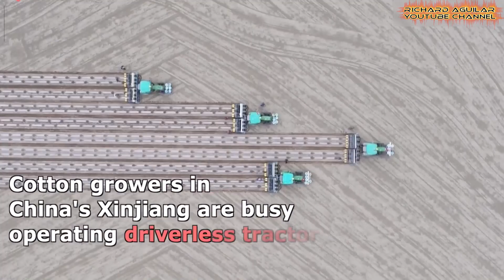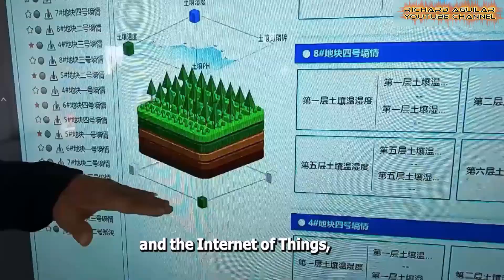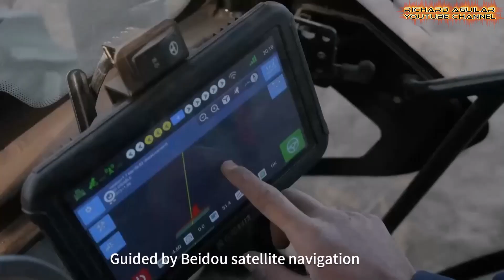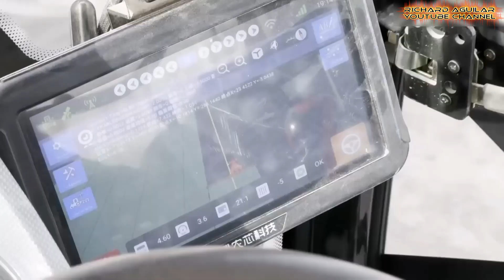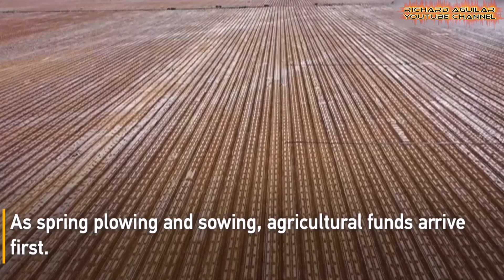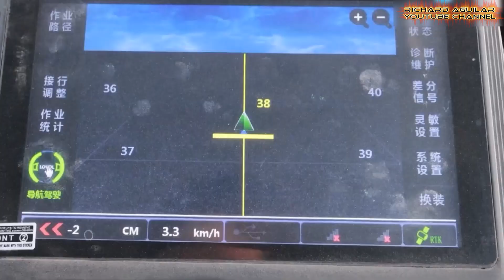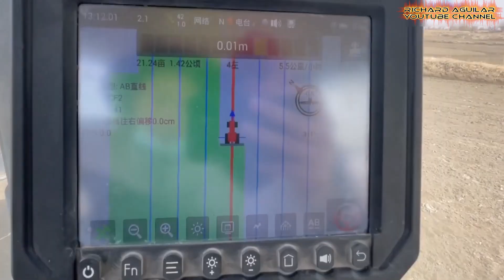China's Xinjiang’s Smart Cotton Farming Breakthrough! surpasses the USA?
Discover how cotton farming in China’s Xinjiang is transforming with smart agriculture, precision farming, and sustainable techniques to boost efficiency, cut costs, and revolutionize the industry.